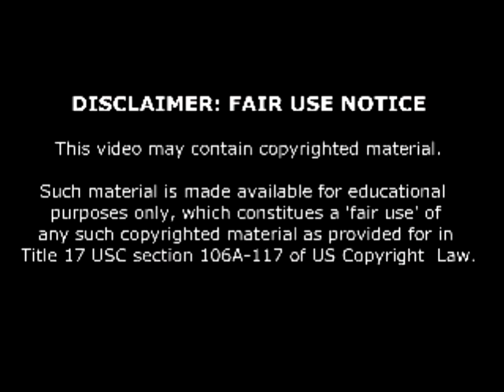Did you Know? Wheres the BEEF!? FUN FARM FACTS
Fun Farm Facts!   Did you know?
Raising beef cattle is the
 single largest segment of American agriculture.
The US produces more beef than any other country-
with about 34 million cows are harvested each year.